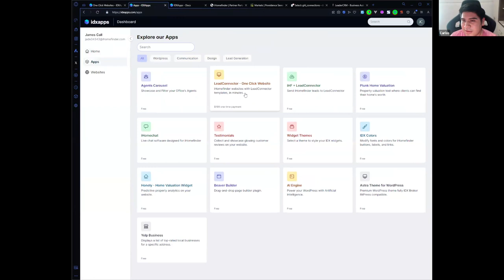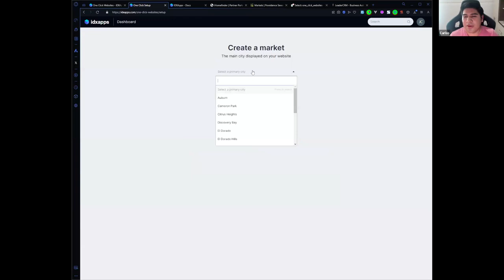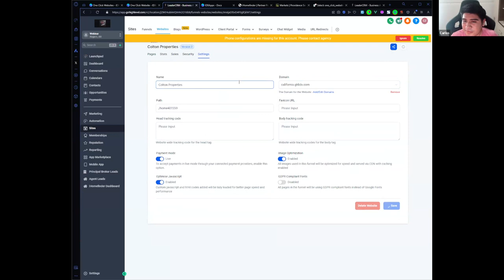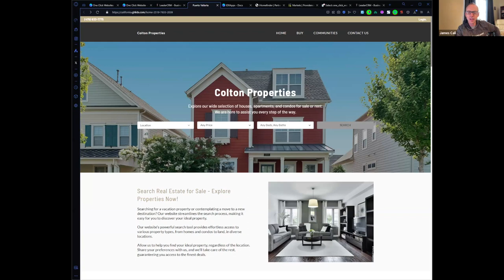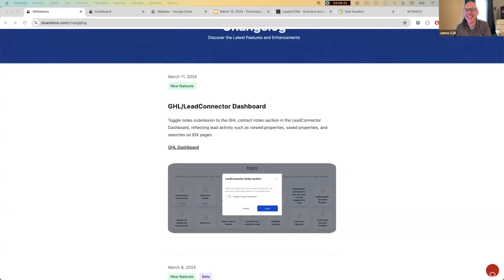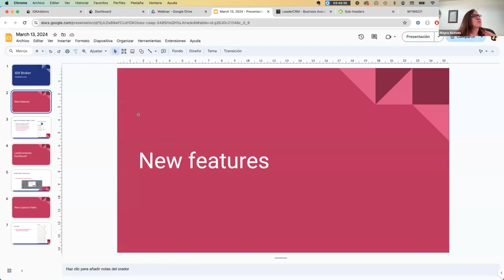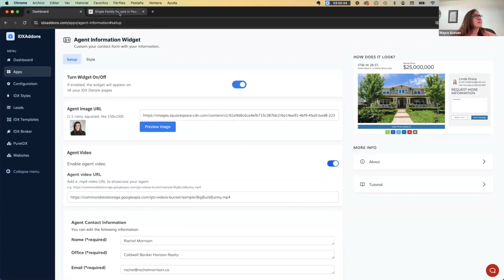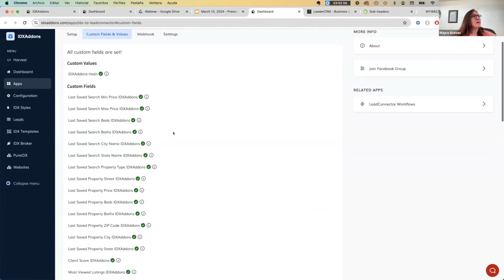Webinar March 12 One Click websites for GHL - iHomefinder, new features for IDX Broker & HighLevel.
- New features for IDX Broker

We have a webinar with several owners of real estate marketing agencies about how to best use HighLevel and IDX vendors like IDX Broker and iHomefinder to build their marketing business.

We start out with showing our One-click website builder and building a website in about 2-3 minutes using iHomefinder.

Then we show the new Agent Information and video widget, the ability to load lead traffic from IDX into the notes or turn off loading that into notes, and the addition of some new fields to create workflows and automations using data from the IDX.

The last thing we do is a quick Q&A.  We have some questions about how all of this works together, and we wrap the whole thing up in less than 30 minutes.